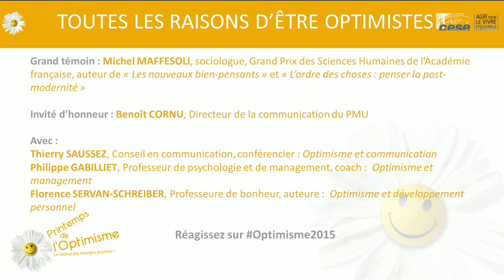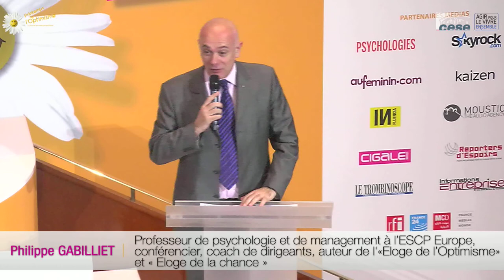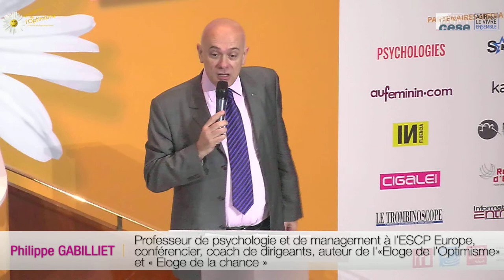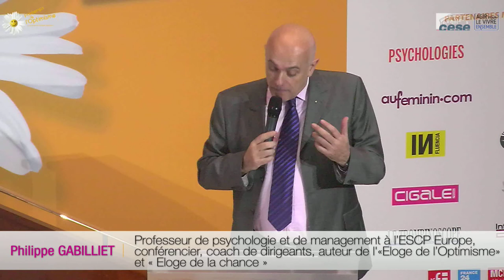2-Printemps Optimisme 2015 : Toutes les raisons d’être optimistes ! - cese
Pour la première fois en France, 3 personnalités incontestées dans leur domaine interviennent successivement avant de débattre ensemble avec l’assistance. Un sociologue reconnu, Michel MAFFESOLI, Grand prix des Sciences humaines de l’Académie française, auteur de « Les nouveaux bien-pensants » et de « L’ordre des choses : penser la postmodernité », en sera le grand témoin et Benoit CORNU, Directeur de la communication de PMU, l’invité d’honneur.

- Optimisme et communication, avec Thierry SAUSSEZ, Conseil en communication, conférencier, auteur du «Manifeste pour l’optimisme», des «101 mots de l’optimisme» et des «50 bonnes raisons de choisir l’optimisme».
- Optimisme et management, avec Philippe GABILLIET, Professeur de psychologie et de management à l’ESCP EUROPE, conférencier, coach de dirigeants, auteur de l'"Eloge de l’Optimisme" et «Eloge de la chance».
- Optimisme et développement personnel, avec Florence SERVAN-SCHREIBER, Professeure de bonheur, auteure de «3 kifs par jour» et «Power Patate»